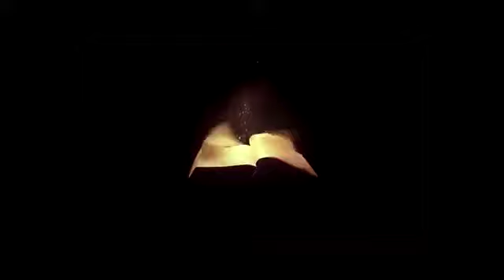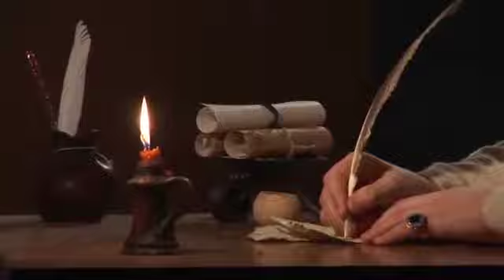הרב זמיר כהן - נדידת היבשות